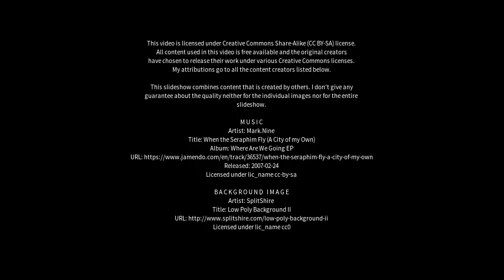Best places to visit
Best places to visit - Belmont (United Kingdom) Best places to visit - Slideshows from all over the world - City trips, nature pictures, etc.